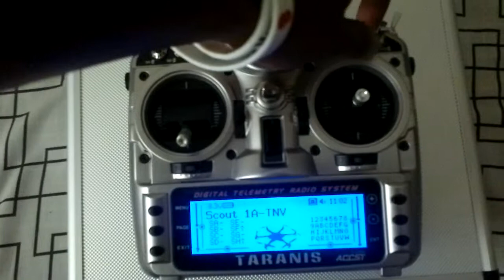FrSky Taranis Sound audio programming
This sound programming was a big challenge and it took me a month to understand how the Frisky Taranis ACCST radio works its involves a lot of reading so you better get used to reading if you don't like reading like me. anyway any how i got around it. You first have to convert the text to speech and the FORMAT MUST be in 512kbps or 32000Hz (16 Bit mono pcm uncompressed). try not to make it too long.